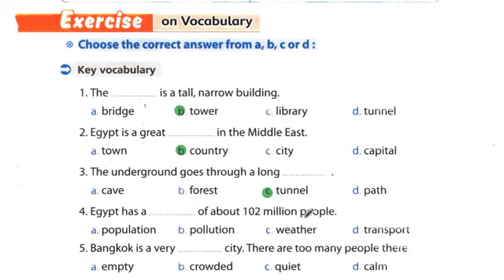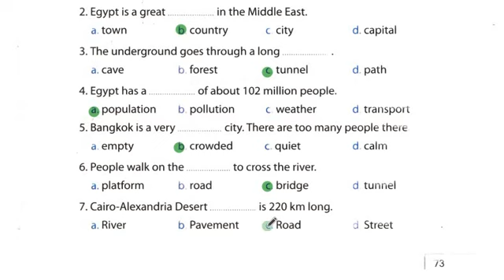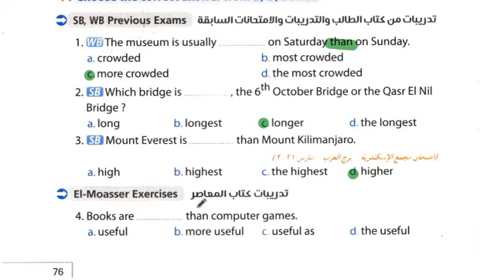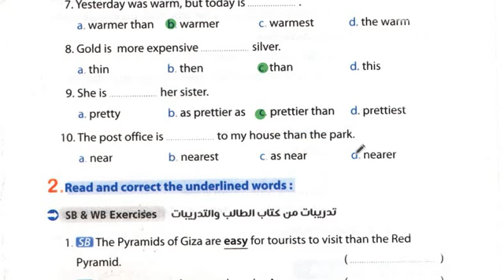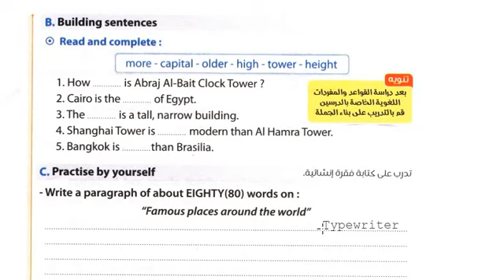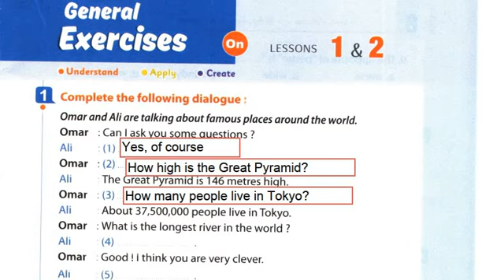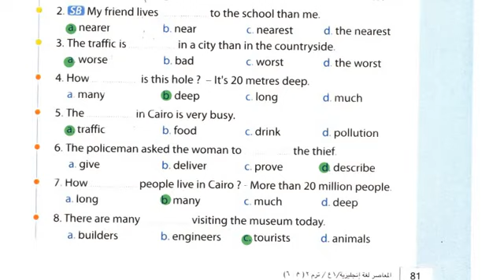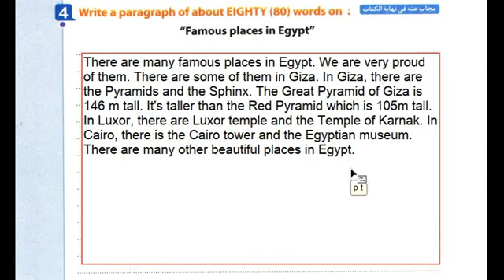الصف الأول الاعدادى| الوحدة الثامنة| حل تمارين المعاصر| Unit 8| Lessons 1&2